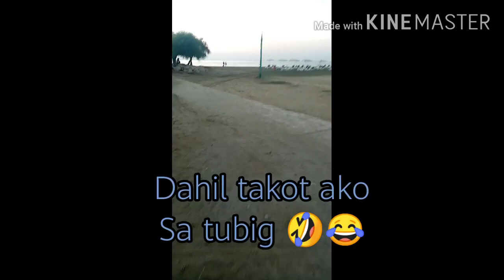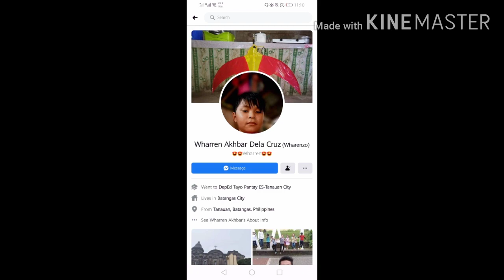Lasing Spotted in the Sea Side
While I'm walking in the seaside and I'm watching sun rise, I found one drunk man sleeping in the long wooden chair.